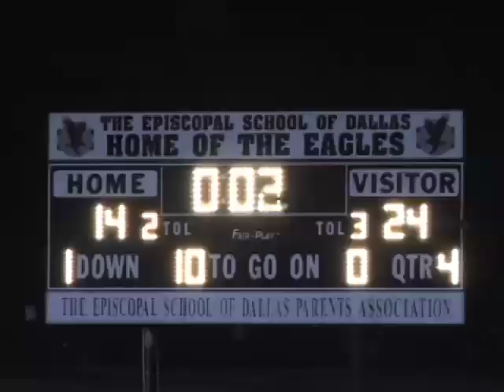Weekly High School Football Feature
High School Football is fanatically followed in Texas!  Here is a short web video feature, The Classic Chevy Game of the Week.